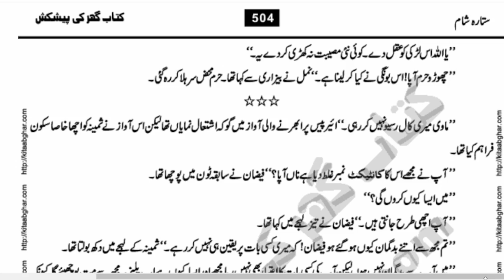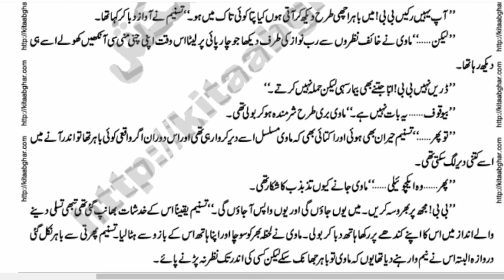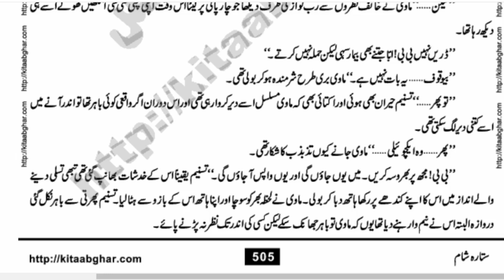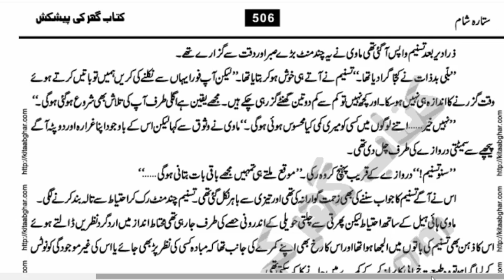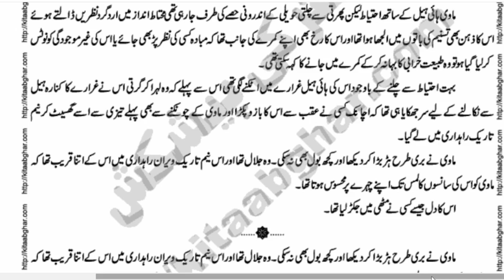Episode 23 | Sitara e Sham by Amna Riaz | Thrilling | Mysterious | Romantic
Sitara e Sham is a Social Romantic Urdu Novel by Famous Women Writer and Dramatist Amna Riaz, which serialized in Monthly Shua Digest for 30 months and were very popular among digest readers. Sitara e Sham Novel is a story of conflict of good and bad, narrated with the help of different real life characters with qualities and flaws. Jannat Begum is the lead character who made others life very difficult. It also gives emphasis on the proper upbringing of the kids and teachings of righteousness so not only their own life becomes easy but others who will have to deal with them rest of their life, may also live a peaceful life. Jannat Begum made many wrong decisions and not a single reader had soft corner for her. Maawa is another lead character of the Novel but opposite nature of Jannat Begum. The Novel also had element of Suspense in it and Writer did an excellent job of keeping this suspense till the last page. The Novel has an excellent plot and beautiful dialogues between characters. We hope, our Social Romantic Novel readers will like this Novel of Amna Riaz
Sitara e Shaam
Sitara-e-Shaam